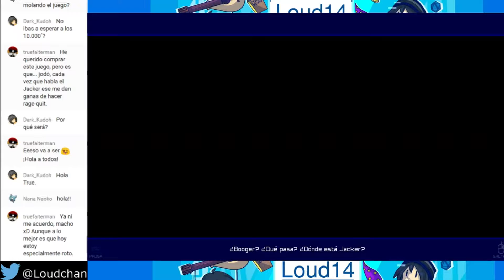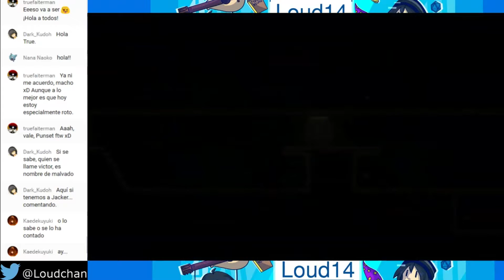Vamos a Jugar en Directo a Ghost 1.0 [Parte 18]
Disfrutadlo tanto como lo hice yo :D